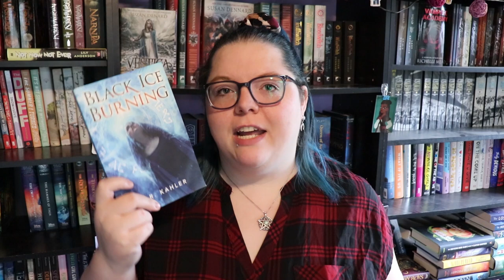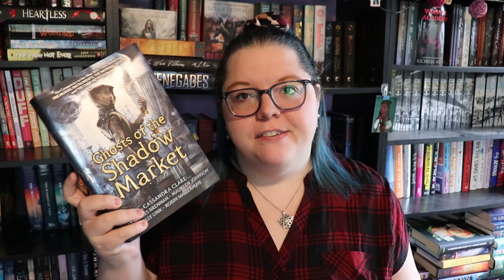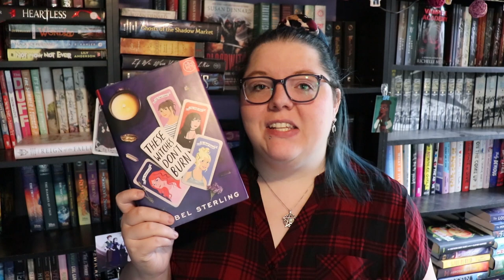Did I read these books? My 2020 Backlist priority review.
Welp, we made a list of things to read last year. Did it get accomplished? Stick around and find out!

Next Live Productivity Sprints - January  22nd @8pm EST
Next Authortube Chat - January 19th @6:30pm EST on my channel
Current Authortube Chat book club pick - Strange the Dreamer by Laini Taylor